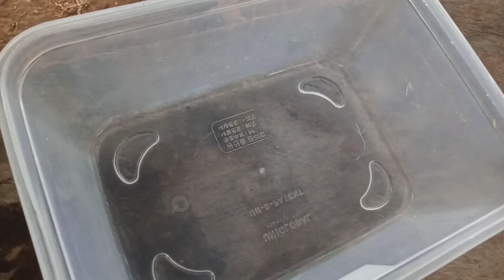NAGLUTO AKO NG TORTANG SITAW|Charmie Lou